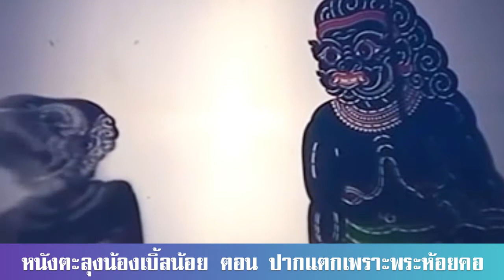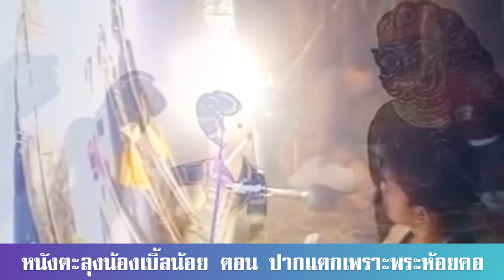หนูนุ้ยปากแตกเพราะห้อยพระ - มุขเด็ดหนังตะลุงน้องเบิ้ล